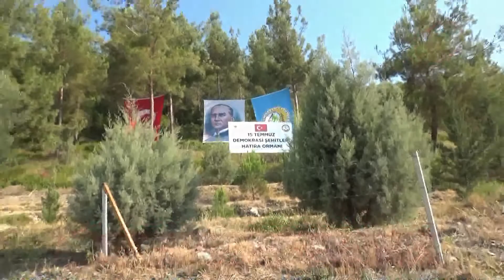Osmaniye Valiliği Basın Müdürlüğü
15 TEMMUZ DEMOKRASİ ŞEHİTLERİ HATIRA ORMANINA YENİ FİDANLAR VALİMİZ DR. ERDİNÇ YILMAZ , 15 TEMMUZ ŞEHİDİMİZ POLİS MEMURU MEHMET KARACATİLKİ’NİN AİLESİ VE PROTOKOL MENSUPLARI TARAFINDAN DİKİLDİ

Karaçay Çevre Yolu mevkiinde, şehitlerimiz anısına 2017 yılında oluşturulan 15 Temmuz Demokrasi Şehitleri Hatıra Ormanı’na yeni fidanlar dikildi.

15 Temmuz Demokrasi ve Milli Birlik Günü etkinlikleri kapsamında yapılan fidan dikim törenine; Vali Dr. Erdinç Yılmaz, İl Jandarma Komutanı Jandarma Albay Zafer Tombul, İl Emniyet Müdürü Ahmet Selçuk Okumuş, Belediye Başkan Yardımcısı Mehmet Hulusi Akkuş, kamu kurum ve kuruluşları il müdürleri, sivil toplum kuruluşları temsilcileri ile 15 Temmuz Şehidimiz Polis Memuru Mehmet Karacatilki’nin annesi Nuriye Karacatilki, Babası Hamza Karacatilki, eşi Halime Karacatilki ve çocukları katıldı.

        Hatıra Ormanı'na fidan dikerek can suyunu veren Vali Dr. Erdinç Yılmaz burada yaptığı konuşmada, "15 Temmuz Demokrasi ve Milli Birlik Günü etkinlikleri kapsamında gerçekleştirdiğimiz bu etkinlikte, 15 Temmuz Demokrasi Şehitleri Hatıra Ormanımıza yeni fidanlar diktik. Bu vesile ile aziz şehitlerimize Allah'tan rahmet, gazilerimize sağlık ve afiyet diliyorum." dedi.

        Protokol mensupları da 15 Temmuz Demokrasi Şehitleri Hatıra Ormanına mavi servi, zeytin, defne, keçiboynuzu fidanlarını diktiler.